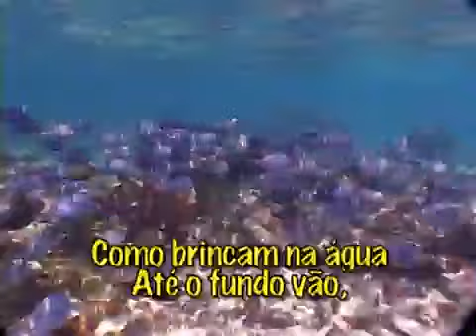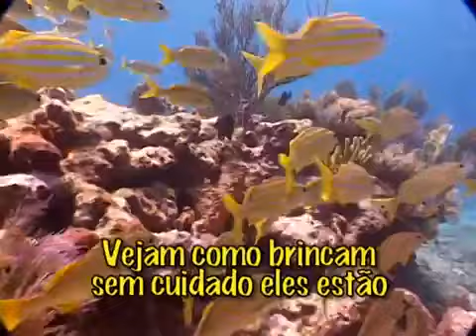Cristo Fez os Peixes